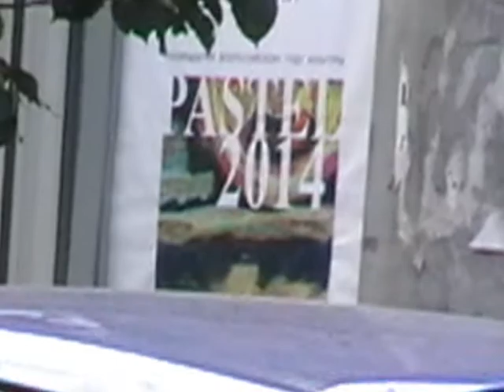Краевая выставка ПАСТЕЛЬ 2014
Открытие краевой выставки в Красноярске. Дом Художника на пр.Мира 56
Пастель - один из очень необычных видов изобразительных материалов. Живопись пастелью воздушна и нежна. Техника пастели приобрела широкую популярность и достигла своего расцвета в XVIII веке. В этой технике можно делать любые сюжеты - от пейзажей до рисунков людей. Тонкость и изящество пастели в сочетании с необычной звучностью красок и богатством фактуры привлекала самых талантливых и именитых мастеров во все времена. В России это А.Венецианов, О.Кипренский, И.Крамской, И.Левитан, В.Серов, Б.Кустодиев, В.Борисов-Мусатов, М.Врубель Н.Рерих, М.Чюрлёнис. За рубежом – Эжен Делакруа, Пьер Огюст Ренуар, Эдгар Дега…
На выставке «Пастель» вы сможете прикоснуться  к высокому искусству, успеть оценить по достоинству работу знаменитых красноярских мастеров, их творческую индивидуальность и высочайший уровень мастерства. В экспозиции представлены произведениями известные красноярские художники: Алексей и Валентина Зражевские, Алефтина Орлова, Румяна Внукова, Елена Ильянкова, Светлана Козленко, Ольга Еселевич, Александр Трифонов, Наталья Николенко, Марина Прудникова, Анна Гирич, ачинский художник Виктор Гинтнер и дивногорский  - Сергей Попечец.
В Красноярском искусстве непревзойденным мастером этой красивой техники является заслуженный художник России, член-корреспондент Российской академии художеств Валентин Павлович Теплов. Совершенство пластики, изысканная естественность композиционных построений, грациозность линий – все это насыщает листы Теплова дыханием жизни и особой трепетностью, что позволяет отнести произведения этого художника к настоящим открытиям в области искусства пастели. В настоящее время В.П. Теплов – профессор, заведующий кафедрой станковой графики в Красноярском государственном художественном институте Высокий профессиональный уровень многих молодых графиков, их умение раскрыть удивительные возможности пастели, образная метафоричность мышления – во многом заслуга Теплова.
Выставка продлится до 25 сентября. Будем рады видеть Вас !!!